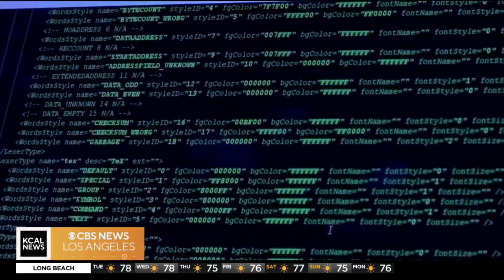Feds take down malicious botnet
Federal law enforcement officials dismantled Qakbot malware, a malicious computer code used by cybercriminals to commit ransomware, financial fraud, and other cyber-enabled crimes